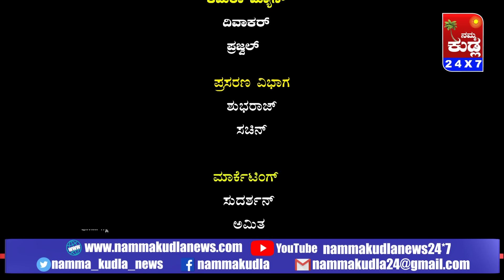ಬರ್ಕೆ ಯೆದ್ದುವಿಗೆ ಪುನರ್ಜನ್ಮ ಕೊಟ್ಟ ಆ ವ್ಯಕ್ತಿ ಯಾರು..!? ಕರಾವಳಿ ರೌಡಿಸಂ, ಭೂಗತ ಲೋಕದ ರಕ್ತಸಿಕ್ತ ಚರಿತ್ರೆ !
ಕರಾವಳಿಯ ರೌಡಿಸಂ, ಭೂಗತ ಲೋಕದ ರಕ್ತಸಿಕ್ತ ಚರಿತ್ರೆ ಬಿಚ್ಚಿಟ್ಟ ಬರ್ಕೆ ಯೆದ್ದು !, ಸುಮ್ಮನೆ ತಲವಾರು ಬೀಸಿಲ್ಲ…ನನ್ನ ವಿರುದ್ಧ ಪಿತೂರಿ ನಡೆದಿತ್ತು…ನಾನು ನಿಯತ್ತಿನಲ್ಲಿದ್ದೆ, ಅಂಡರ್ ವಲ್ಡ್ ಸೇರಿ ಮುತ್ತಪ್ಪ ರೈ, ಅಮರ್ ಆಳ್ವಾ, ಶೆಟ್ಟಿ ಜೈಲಿನಲ್ಲಿ ನನ್ನ ಭೇಟಿಗೆ ಬಂದಿದ್ದರು, ಈ ಬದುಕು ಸಿಗುತ್ತದೆಂದು ನಾನು ಅಂದುಕೊಂಡಿರಲಿಲ್ಲ...ಯೆದ್ದುವಿಗೆ ಪುನರ್ಜನ್ಮ ಕೊಟ್ಟ ಆ ವ್ಯಕ್ತಿ ಯಾರು ಗೊತ್ತಾ!?, ಬರ್ಕೆ ಯೆದ್ದು….UNTOLD STORIES…

music ion this video..
KGF 2 · JUst SunNy

KGF 2

Music  Publisher: Copyright Control
Composer: JUst SunNy
Arranger: JUst SunNy